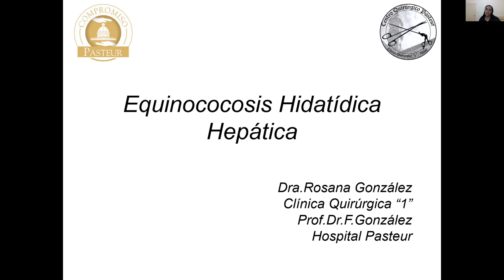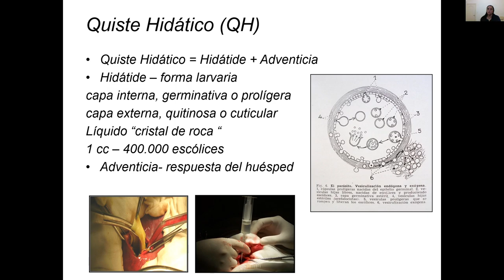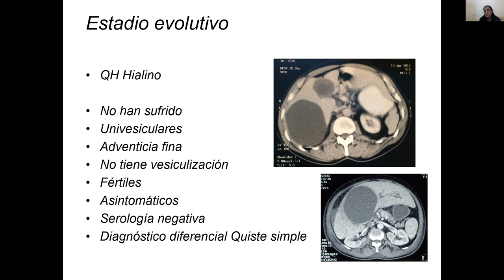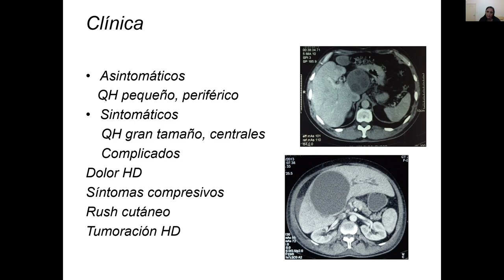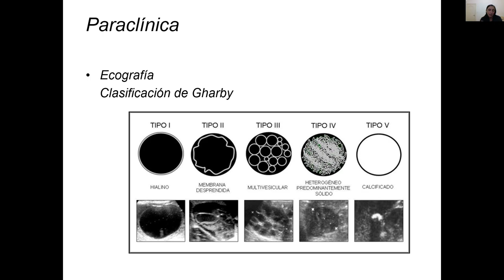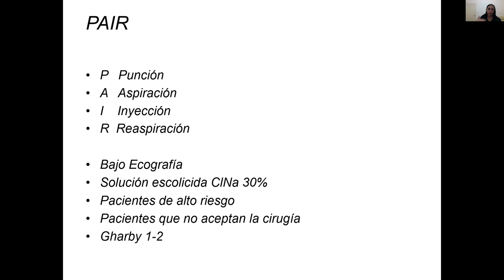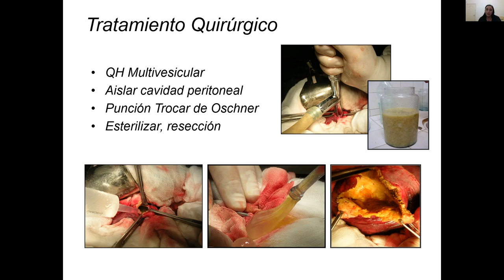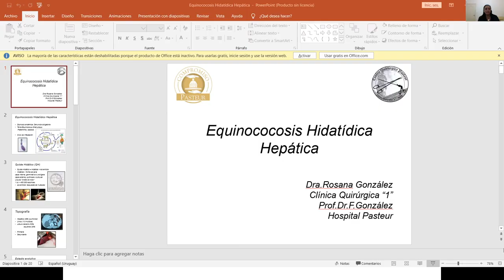teorico equinococosis hepática